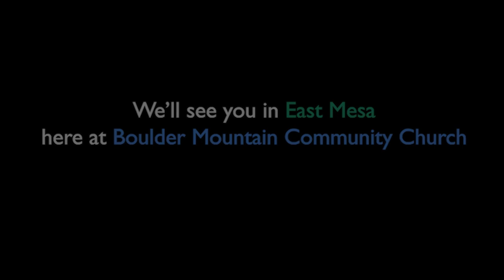Let There Be Laughter Comedy Show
This is a great opportunity to invite a friend or family member to Boulder Mountain on Saturday, September 30!